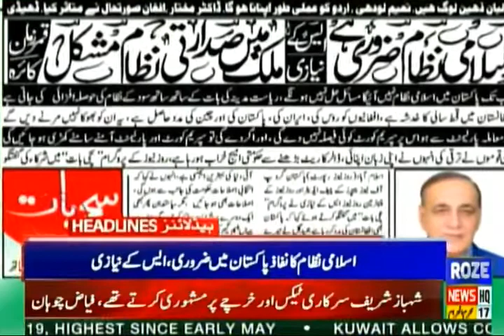Kia Riyasat e Madina Or Soodi Nazam Aik Sath Chal Sakty Ha? Islami Nizam Ka Nafaaz Kitna zaroori ha